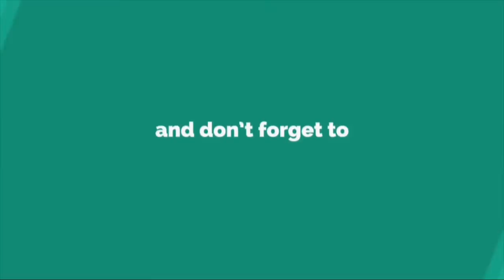বাচ্চাদের জন্য মজাদার সবজি নুডলস ।।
আসসালামু আলাইকুম। আশা করি সবাই ভালো আছেন। এটা আমার 17th ভ্লগ।

আমার নিত্য দিনের সময় গুলো আপনাদের সাথে শেয়ার করার প্রত্যয়ে ভিডিওটি করা, আশা করি পুরো ভিডিওটি দেখবেন এবং আপনাদের ভালো বা মন্দ লাগা গুলো অবশ্যই কমেন্ট করে জানাবেন।

যেন সামনের দিনগুলোতে আপনাদের ভালো লাগা গুলো প্রাধান্য দিয়ে আপনাদের সাথে নিয়ে সামনের দিকে এগিয়ে যেতে পারি। আমাদের জন্য দুআ করবেন এবং আপনাদের জন্য অনেক অনেক দুআ ও ভালোবাসা রইলো।